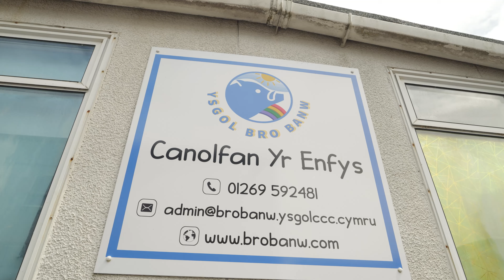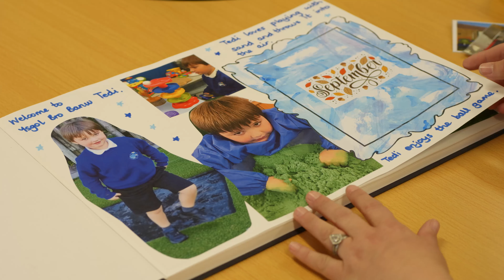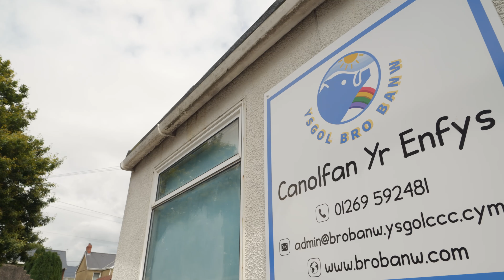ADY ar waith: Arfer person-ganolog / ALN in Action: Person centred practice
Dysgwch sut mae Ysgol Bro Banw yn gweithredu arfer person-ganolog i ddarparu cymorth effeithiol i ddysgwyr ag ADY.

Am fwy o wybodaeth am gymorth Anghenion Dysgu Ychwanegol, ewch i

Learn how Bro Banw School implement person-centred practice to provide effective support to learners with ALN.